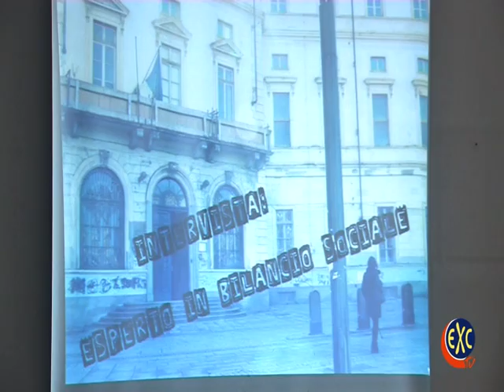SCOPRITALENTO 2011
JOB SHOW II - ISTITUTO "CARLO LEVI"